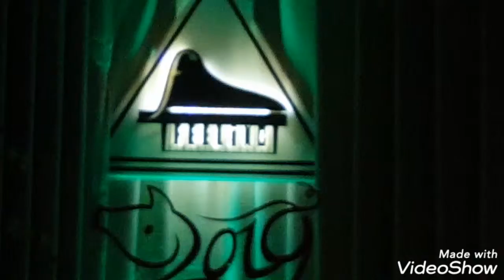Ở NƠI NÀO EM CÒN NHỚ - MyHanh 1/3/2019 Ngô Thụy Miên